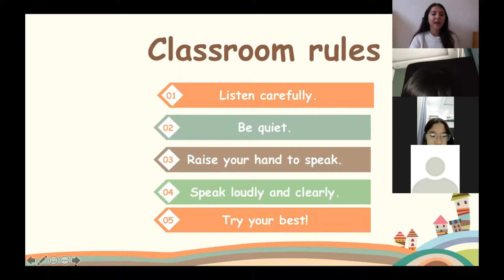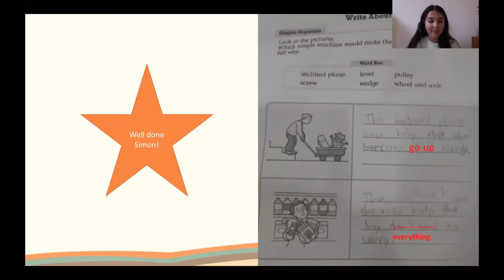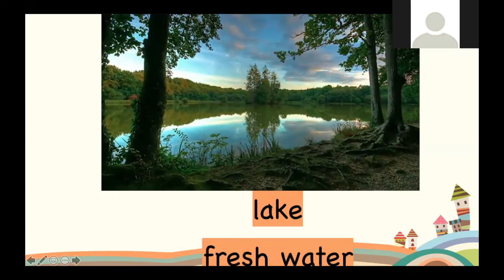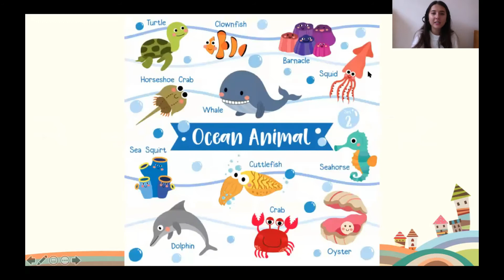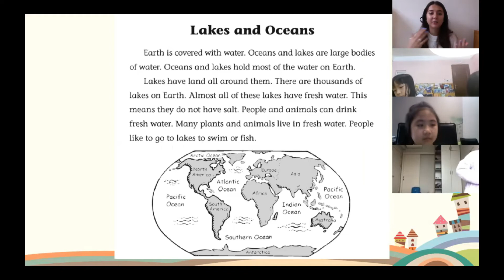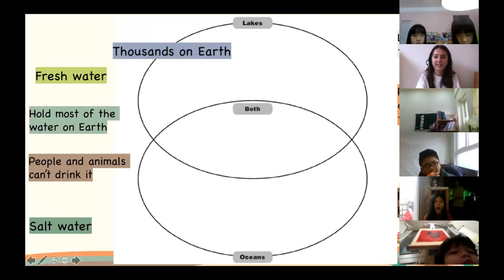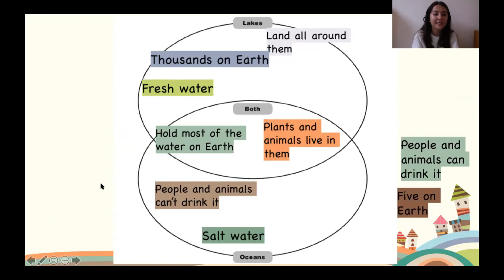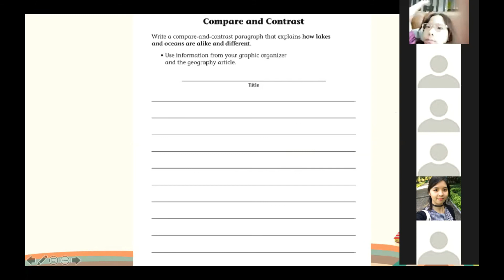LA_G2_Reading Comprehension 2_2E9_19.03.2020